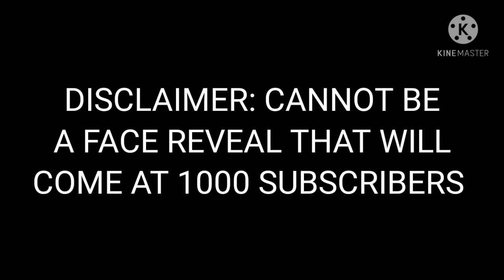600 SUB SPECIAL (FACE REVEAL!?)